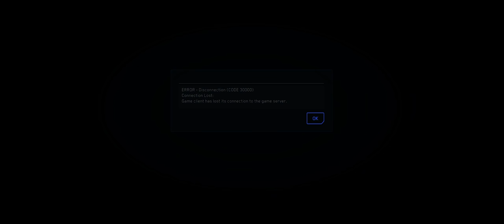Linus is a Troll - Riley, Luke, Morph and Linus play Star Citizen!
An unexpected crossover, @LinusTechTips 's Linus, Riley, and Luke play Star Citizen with Morph for an upcoming @techlinked video while discovering that Linus is actually chaos incarnate.

Special thanks to Riley for setting this up!

Want to get yourself into Star Citizen today?  Use my code to get an additional 5,000 UEC starting cash.  Great for buying weapons, ship upgrades, or personal armor!

STAR-KMY3-YSSN

Want to chat with me about architecture?  Join our ARMCO discord community today!